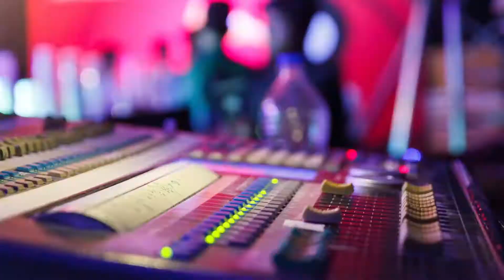Levis India Recap 2016 AV